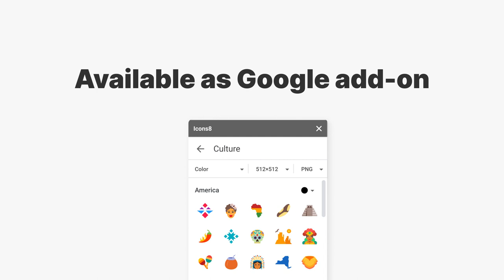Icons8 Google Docs Add-on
Our Google integration is finally here! Supercharge your Google Docs, Sheets, and Slides with our add-on:
- Minimize distractions by staying in your work documents
- Spruce up those tired slide decks with our icon set
- Engage readers in your docs

Features
- 170,000+ free icons in 35+ styles covering every topic you could need
- Free updates of our ever-growing collection of high-quality icons
- Easy to use, search, and recolor

Free with in-app purchases
- No account is required for free users
- Free in PNG up to 100 px size. No strings attached! But it would mean the world to us if you put a link to Icons8 or mention us on your social media!

Now you know how to make your Google Slides look cool and Google Docs pretty. So share it with friends and co-workers!